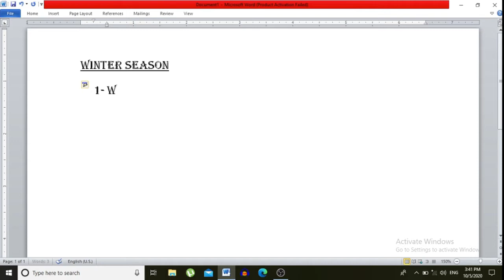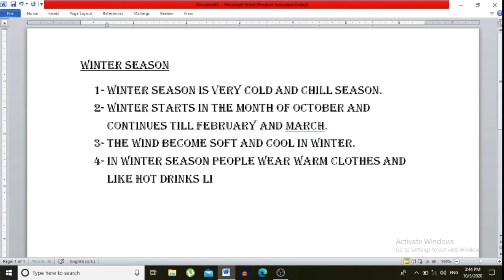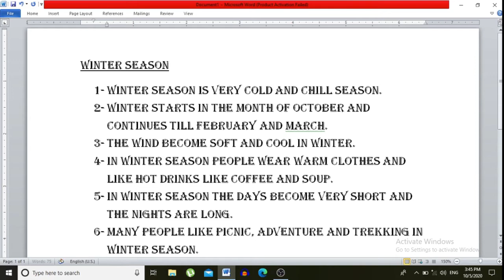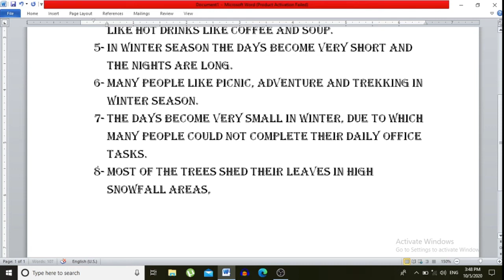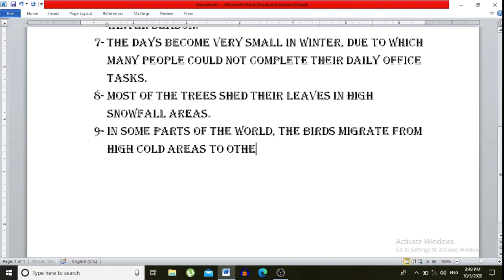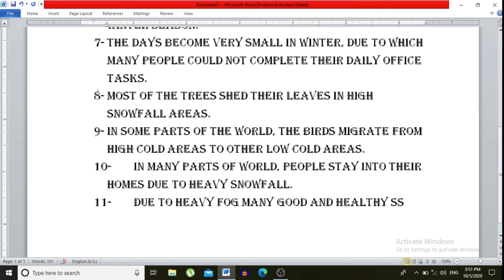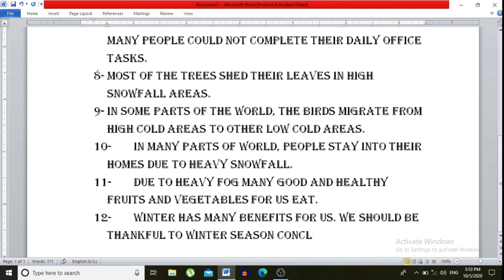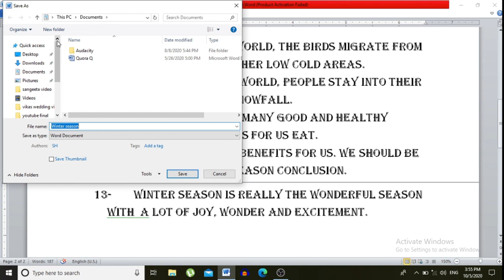10 Lines On Winter Season/ Short Essay Or Paragraph On Winter Season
In this video we will learn that how to write 10 Lines essay on Winter Season. After watching this video you can easily write : 10 Lines essay on Winter Season In English.